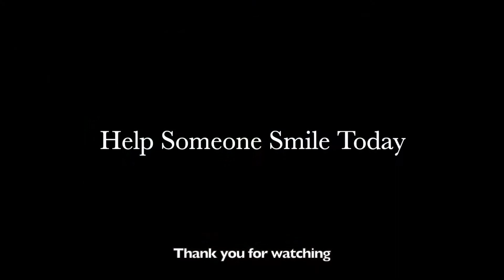Wednesday shredding China Peak 1/15/20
After getting out of work early morning yesterday, I shot up to China Peak and had the time of my life shredding with unexpected friends 🤙

Addicted2life 1Love
Help Someone Smile Today .